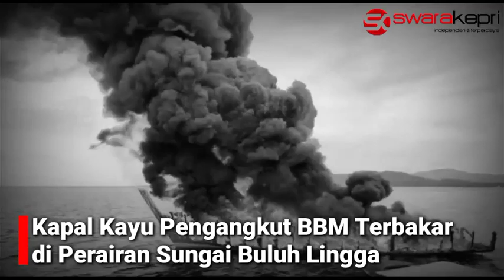Kapal Kayu Pengangkut BBM Terbakar di Perairan Sungai Buluh Lingga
LINGGA – Kapal kayu pengangkut bahan bakar minyak terbakar setelah mengisi minyak di Pelabuhan pertamina Desa Sungai Buluh, Kecamatan Singkep Barat, Kabupaten Lingga, Rabu (24/11/2021) sekira pukul 08.30 WIB.

Kejadian tersebut mengakibatkan satu orang alami luka bakar serius akibat peristiwa tersebut. Dan saat ini korban telah dibawa ke RSUD Dabo Singkep.

Berdasarkan informasi berbagai sumber, kebakaran diduga adanya percikan saat pemilik kapal menyalakan mesin Robin sedot air.

Marzuki salah seorang saksi mengaku kejadian tersebut ia ketahui setelah melihat api sudah membesar. Sehingga ia berinisiatif mendorong kapal tersebut agar api tidak merembet.

“Kejadian kapal itu terbakar saya kurang tahu, tapi saya melihat kondisi api sudah membesar di samping kapal tongkang minyak. Maka saya berinisiatif saya tolak kapal itu dengan kayu. Saat api terbakar korban juga sudah terjun ke laut,” kata Marzuki

Kepala Gudang Pertamina Hendi mengatakan, awalnya korban ingin menyalakan mesin disamping pengisian BBM. Namum ia meminta untuk menjauh.

“Usai ia mengisi BBM saya minta dia(korban) jangan menghidupkan mesin di samping pengisian. Lalu kapal ia hidupkan di samping tongkang minyak,” jelasnya

Hendi menjelaskan, korban membawa bahan bakar minyak besin pertalite sebanyak 74 drum dan solar 7 drum.

“Sebanyak 81 drum yang akan dibawa menuju Daik Lingga,” ungkapnya./Ruslan